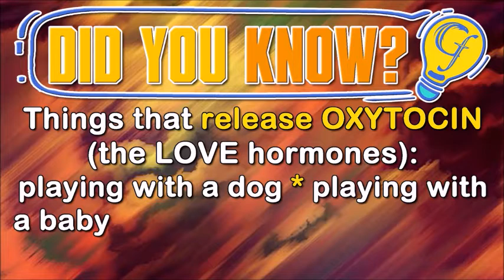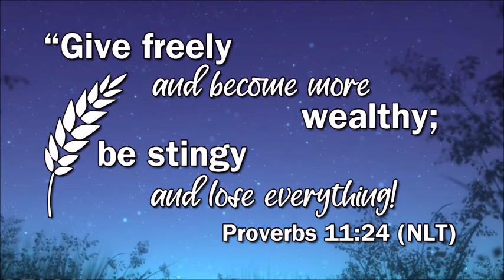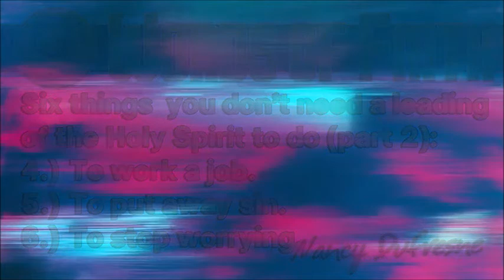Acts 21:18 - Honoring Your Man of God - Wednesday, October 5, 2022